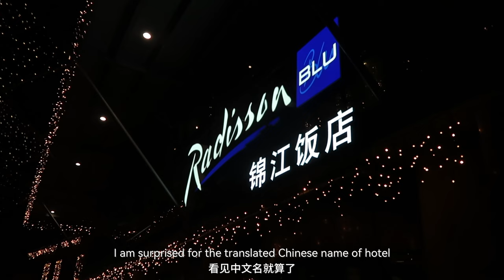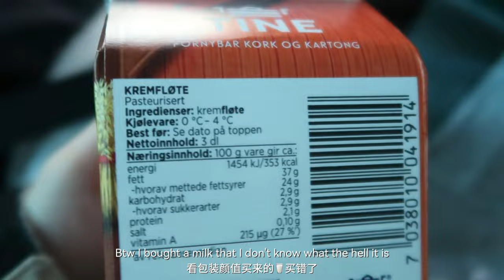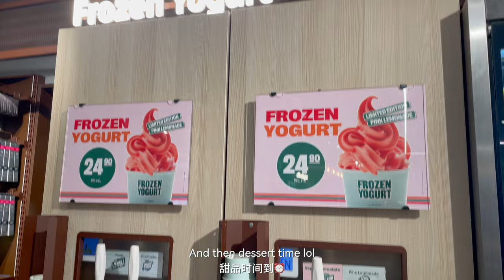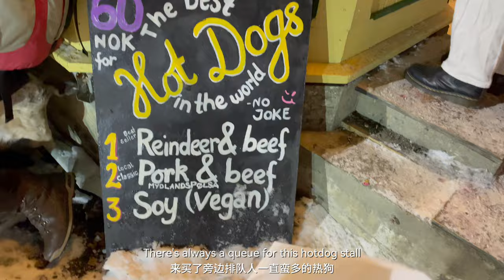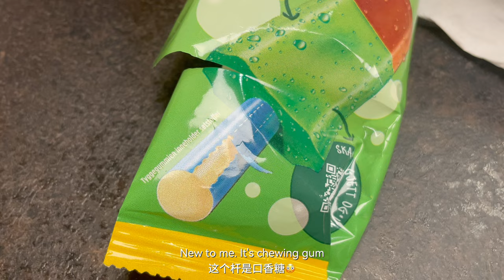Tromso Vlog | Welcome to the wonderland 🇳🇴 Norway in winter: whales, northern light & dog sledding 🤩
What did I do in this 4-day trip to Tromso, Norway 👀